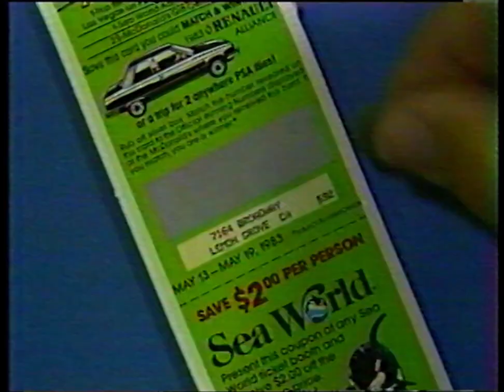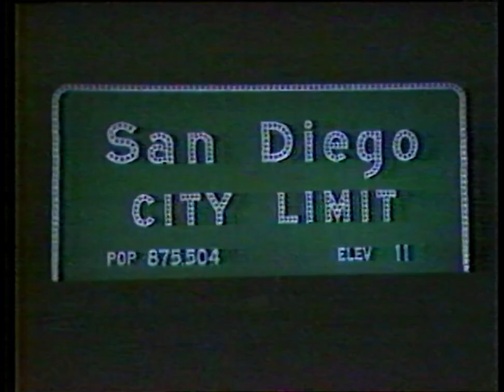KGTV San Diego 10 News Nightcast 05 06 1983